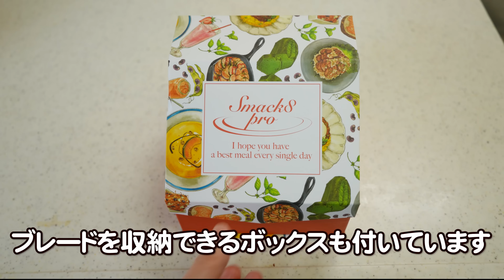ADHDママの5日間夕食作り。毎日やらかしてるけど家族は大満足です！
あっちゃんすっちゃんの着用服は楽天ルームで購入出来ます。

【動画の目次】
0:00 オープニング
0:27 生姜焼き＆豚汁
3:15 照り焼きチキン＆じゃがいものガレット
6:09 ミートソースのパスタ
9:24 ハンバーグ＆カボチャのポタージュ
13:18 山芋鉄板＆手羽先
15:34 スマックエイトプロについて